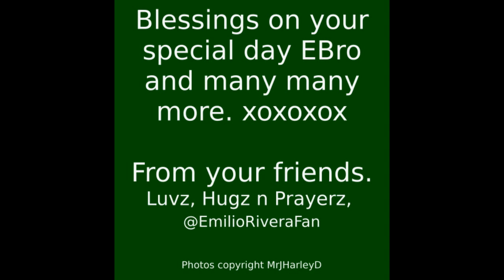Happy Birthday Emilio Rivera 2019 Pt1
Emilio Rivera and friends from various meet-n-greet events.